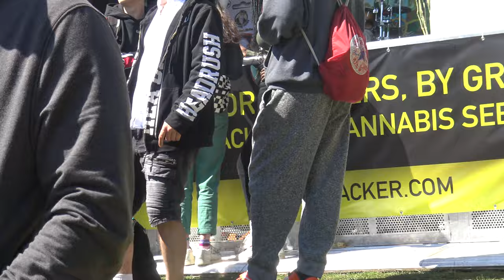420 Vancouver 2019 - NewNu Music Group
420 Vancouver 2019 - NewNu Music Group -  RICH TV LIVE - 420 APRIL 2019 - WATCH THE PARTY UNFOLD AT 420 VANCOUVER ILL KIDD WITH HIS CREW
a FREE community for stocks, sports, travel, and trending topics.

list=PLiBGEhbXkQPCHTZsUlx-GxSGgsCLUSKJO